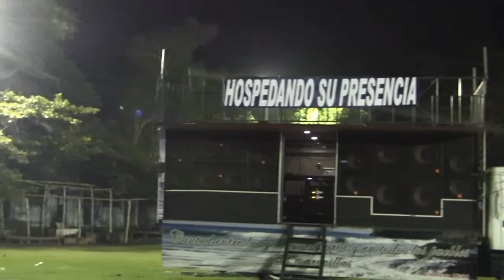Miepan en Tinteral - La Libertad Abril 2015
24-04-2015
Estuvimos cerca de Termos del Rio, en el cantón El Tinteral, en un poderoso impacto evangelistico, Mas de 1,500 personas se reunieron en ese lugar para dar la Gloria a Dios, y por supuesto para que una alma más se rinda a los pies de Cristo.

La Palabra fue impartida por el Pastor Michael Hartwell y el Espiritu Santo tocó a más de 27 personas que pasaron al altar a pedir perdón por sus pecados y a reconciliarse con Dios.

No podia faltar la ministracion de la alabanza por Marina Yesenia y Joel Ruano; estamos muy alegres de ser recibidos de una manera muy especial por los pastores y hermanos de ese lugar... Dios les bendiga.